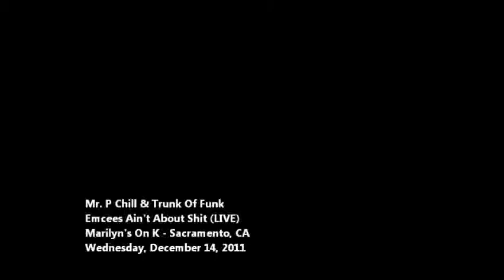Mr. P Chill & Trunk Of Funk - Emcees Ain't About Shit (LIVE) - 12-14-11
Mr. P Chill & Trunk Of Funk performing Emcees Ain't About Shit at Marilyn's On K in Sacramento, CA on Wednesday, December 14, 2011.

Performers:
Mr. P Chill - Vocals
Mike Colossal - Turntables
Dr. Damage - Bass
Joel Lehr - Guitar
Tyson Erfert - Drums